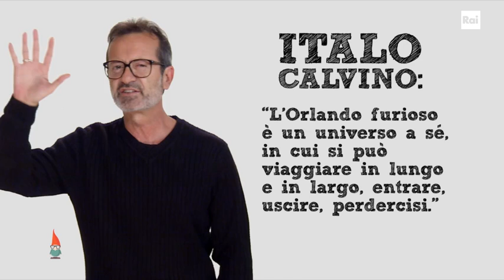BIGnomi - L'«Orlando furioso» di Ludovico Ariosto (Rocco Papaleo)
Composizione, struttura e trama dell'«Orlando furioso» di Ludovico Ariosto  spiegate brevemente dall'attore Rocco Papaleo.